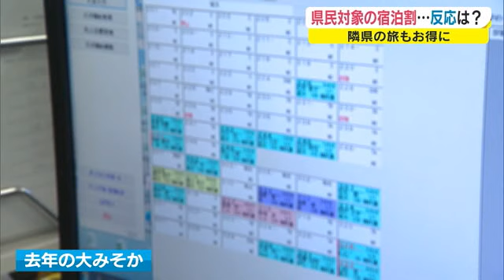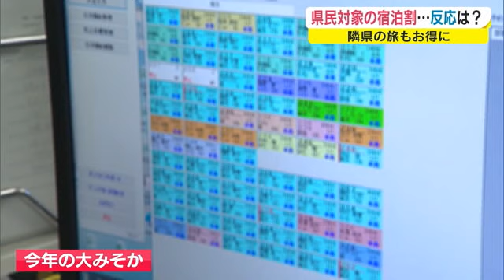「おかやま旅応援割」期間延長エリアも拡大 宿泊料金割引＆観光クーポンも【岡山・香川】 (21/12/21 18:18)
岡山・香川の県民を対象に行われている宿泊施設の割り引きの対象が、２２日から一部を除き隣の県にも拡大されます。

年末年始の繁忙期を前に宿泊業界に明るい兆しが…。倉敷市のホテルを取材しました。

（倉敷シーサイドホテル宿泊支配人　水畑有智さん）
「こちらの部屋は通常１万３５００円ですが、応援割を使って頂くと、７０００円でご宿泊頂けます」

倉敷市児島塩生の倉敷シーサイドホテルです。瀬戸内海が見渡せるこの部屋は、通常１万３５００円ですが、県民対象の割り引き、おかやま旅応援割などを利用すると、７０００円で泊まることができます。

２０２１年１０月に再開したおかやま旅応援割。１万円以上の利用で５０００円、６０００円以上の利用で３０００円の宿泊料金が割り引かれ、さらに観光クーポンも発行されます。

当初、利用期間は、１２月末まででしたが、２０２２年３月まで延長し、２２日から対象を香川・鳥取・広島の県民に拡大します。

岡山県民は、その３県の宿泊施設でそれぞれの県の県民割を利用できるようになります。

宿泊予約の表を見せてもらうと…

「コロナの状況がよくなって、少しずつお客様が増えて、応援割を活用頂いてなお増えた」

２０２０年の大みそかは、空室が目立っていましたが、２０２１年は、すでに、ほぼ満室。現在の宿泊者は約７割が県内からですが、２２日以降、県外からの利用にも期待を寄せています。

「今まで来られなかった香川・広島・鳥取の方に、これを機会にたくさん来て頂ければ」

新たに必要となるのが…

（戸田奈沙記者）
「割引の適用を受けるには、ワクチン接種証明書か陰性証明書が必要となります」

（宿泊支配人水畑有智さん）
「チェックインの時間が増えるので、時間に余裕をもって来ていただくようになる。数年きつい思いをしたので 、（来年は）しっかり皆が働けて良い年にしたい」

コロナ禍で苦境が続く宿泊業界に見え始めた明るい兆し。岡山県は、今後、おかやま旅応援割の対象を兵庫にも拡大する予定です。

香川県在住者も、２２日から岡山・徳島の県民割を利用できるようになります。